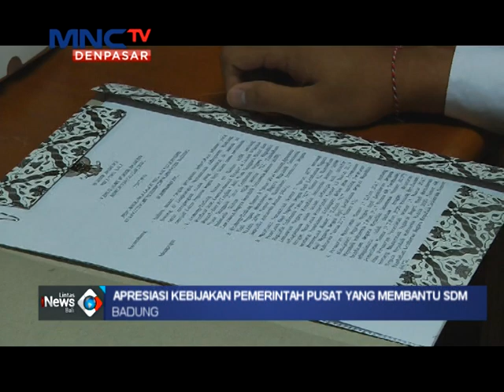Sekda Adi Arnawa Serahkan 25 SK CPNS Kepada Lulusan PKN STAN, LIB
Badung - Lintas iNews Bali, 10 April 2023, Sekda Adi Arnawa Serahkan 25 SK CPNS Kepada Lulusan PKN Stan